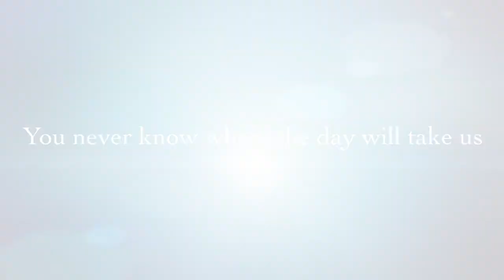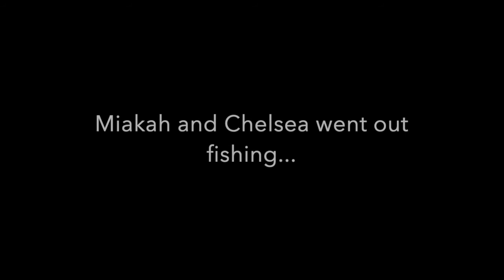Halibut Fishing in Southeast Alaska | Going for a Drive | Beach Exploring | Cleaning Salmon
This week Chelsea went out fishing for Halibut. She came back with some big ones! We also saw some whales. The family went for a drive, saw a deer, and explored a beach. Joe cleaned salmon (Coho) and we fresh packed it (jarred it). It feels like a late summer here and Bonnie has been enjoying her water table.